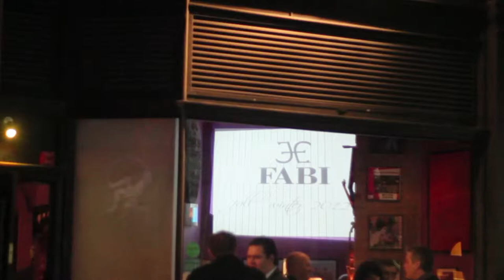AN EVENING WITH FABI SHOES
An evening of fashion and food. Fabi Shoes. Food by Mauro Uliassi and Wines from Santa Barbara's Stefano Antonucci. Hosted by Locanda Ottomezzo Restaurant in London's Kensington.